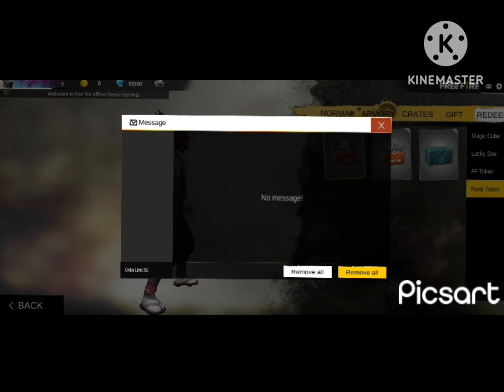old free fire 2017🥹🥹🥹 gameplay 10 kill#booyah